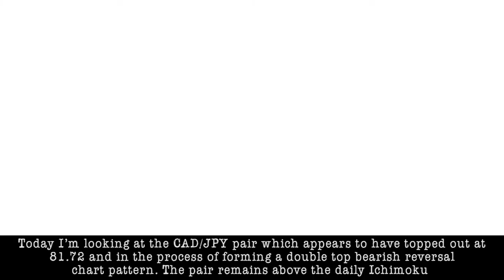September 9th 2020 - CADJPY Breakdown